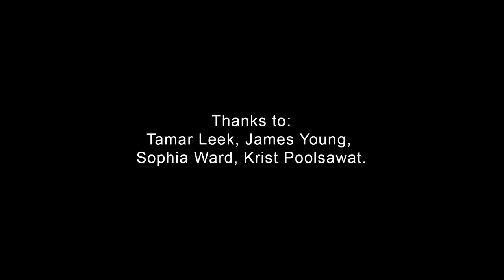Tiger Purr by Push Button Monkeys (ft Django Jonas)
The Official video for "Tiger Purr" by Push Button Monkeys featuring Django Jonas.
Video directed by Paul Ward
Special thanks to Tamar Leek and James Young